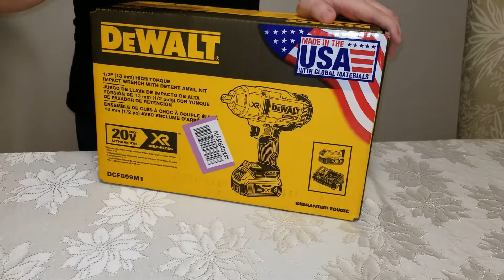▷ UNBOXING: Como funciona o como usar la 【 LLAVE de IMPACTO 】 inalámbrica DeWALT 1/2 DCF899M1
Aquí le presento el unboxing de la LLAVE de IMPACTO DeWALT DCF899M1. Te daremos detalles de esta herramienta que debes tomar en cuenta antes de comprarla. Por ejemplo, tamaño de la herramienta, peso, potencia, etc.

DEWALT 20V DCF899M1

DEWALT DCF880HM2 (Herramienta pequeña)